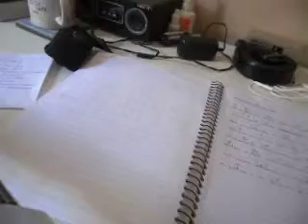LÁGRIMAS SÃO VALIOSAS (2016) DISCÍPULO